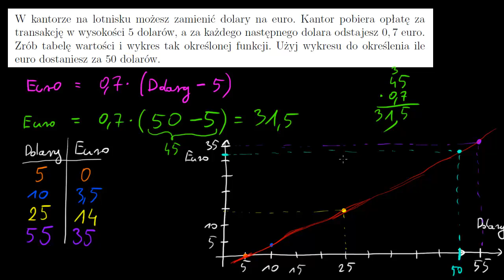Wykresy równań liniowych